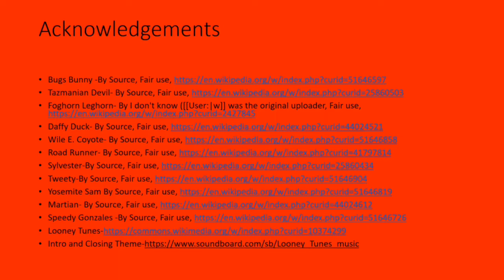Physical Snack #31 Looney Tunes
Enjoy a Looney Tunes physical snack with the SouthdownPE students,  Bugs Bunny, Tweety Bird, Sylvester, the Road Runner and more of the best cartoons ever!